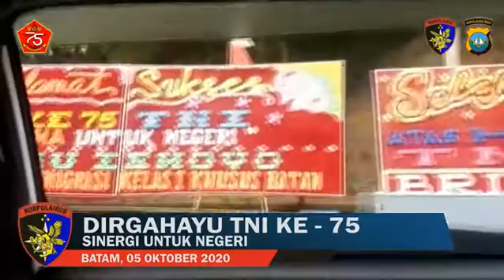DIRGAHAYU TNI KE - 75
SINERTI TNI POLRI. DIRGAYAHU TNI KE -75